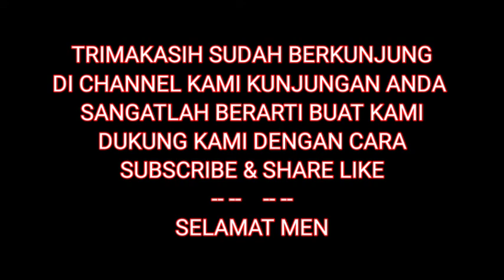ARUM BUDOYO||EBEG LOGANDU LIVE DUKUH KARANGANYAR KEC.KARANGGAYAM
arum budoyo ebeg logandu dukuh pucung live dukuh karanganyar kec.karanggayam.seni Tari tradisional kuda kepang "ARUM BUDOYO" langgeng suradiwangsa alamat dukuh pucung desa logandu kec.karanggayam kab.kebumen
pimpinan bapak :sukim & bapak saikun
ketua :papak mantaja